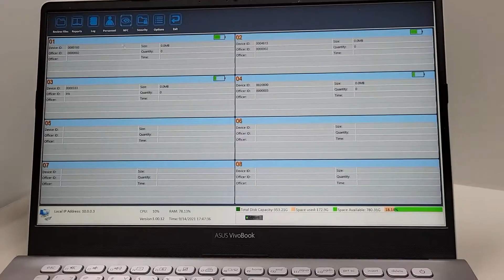[PDS03+] Automatic Assignment Function